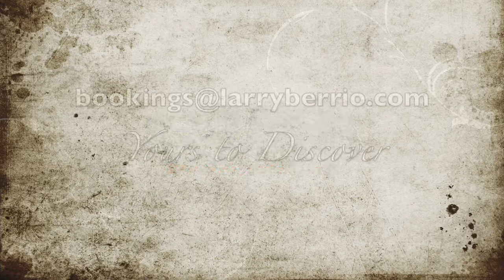Larry Berrio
Promo